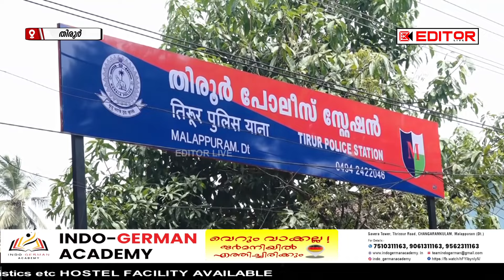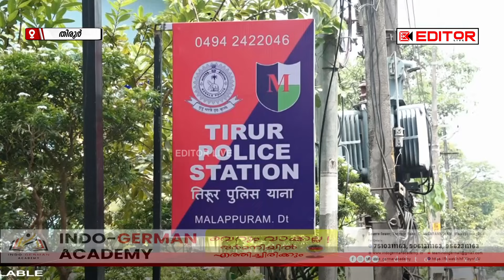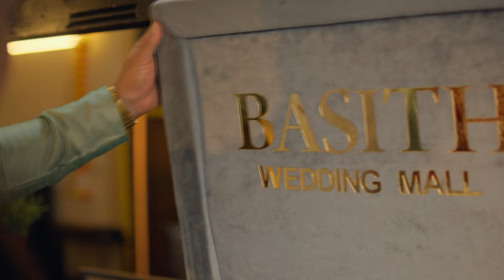തിരൂരിൽ എം.ഡി.എം.എ യുമായിരണ്ട് യുവാക്കൾ അറസ്റ്റിൽ |Tirur | Police | MDMA | Kerala | Malayalam news